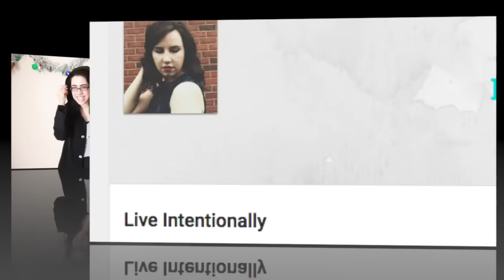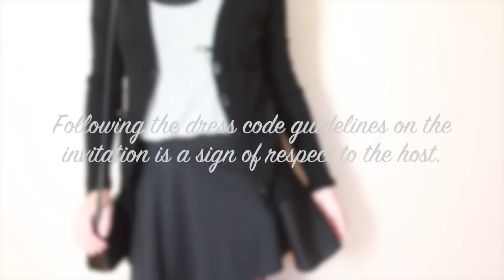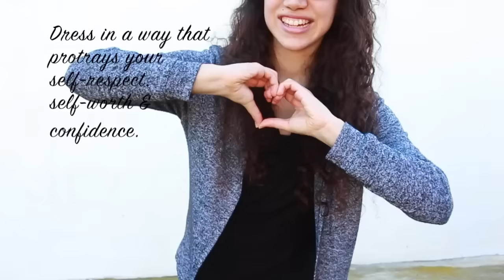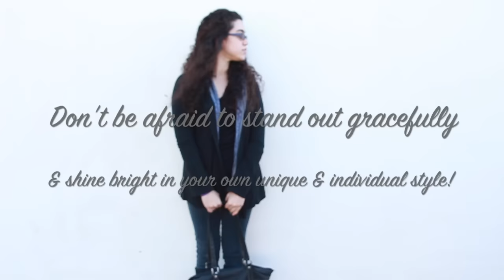Ladylike Charm: Your Elegant Winter Style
Your guide to dressing with comfort, elegance & confidence during the winter time & all year around with just 3 simple tips!

Dressing well plays a very important role in our elegance. When we
make an effort to dress well, according to the occasion, not only will it display our care for ourselves, but also our care, consideration & respect towards others, especially if there is a dress code specified. However, no matter where we are going, what time of day or the formality of the event, we should always strive to dress our very best in clothes that help make us confident in our true selves. This is what will help enhance your elegance & let your inner beauty shine. ♥

As once said by Coco Chanel "Elegance is when the inside is as beautiful as the outside.". Remember that ultimately, it is your respect, for yourself & others, strength, and kindness that matter most. Your elegant style will complement your elegant actions, and it is your actions that will display the unique beautiful & elegant lady you are on the inside & out.

Remember standards don't change, just trends, which can always be customized to accommodate to your elegant, comfortable & amazing style! So don't be afraid to stand out & shine bright in your own unique style that is elegant & helps you feel comfortable, and expresses the beautiful & amazing individual you are! ♥

*** Confidence is your best accessory ♥ Never leave home without it! :)

Hope you have a very Merry Christmas & Happy Holidays! ♥

Light of Christmas//Owl City ft. Toby Mac
The First Noel//Andre Leone
Silent Night/O Holy Night//Andre Leone
What Child is This//Andre Leone
Carol of the Bells//Andre Leone